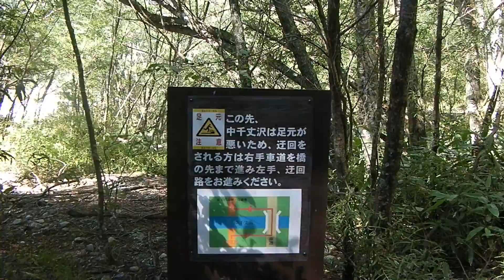上高地 自然研究路１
上高地の大正池から河童橋へ続く自然研究路を歩行。